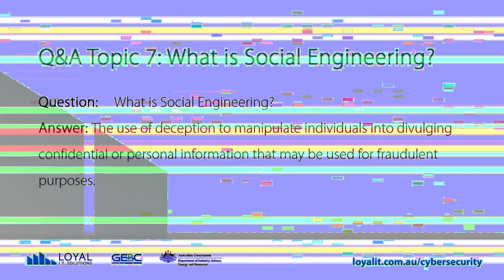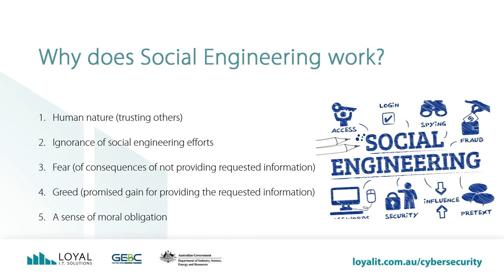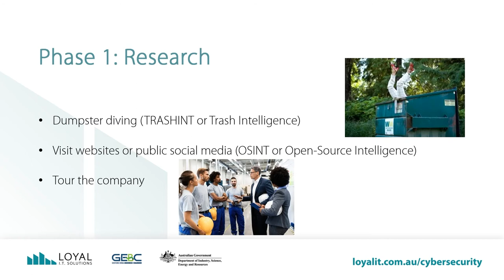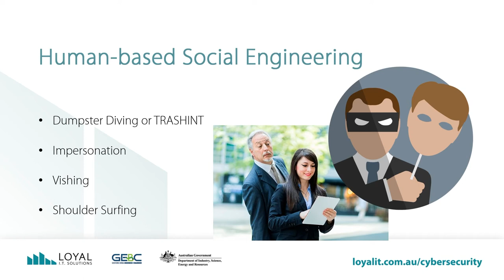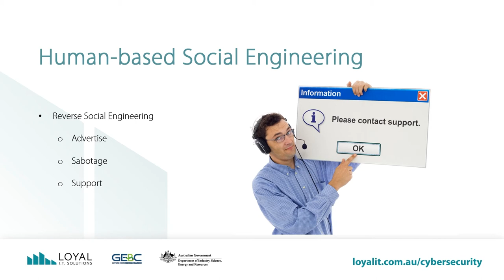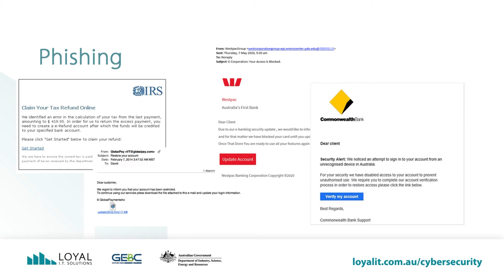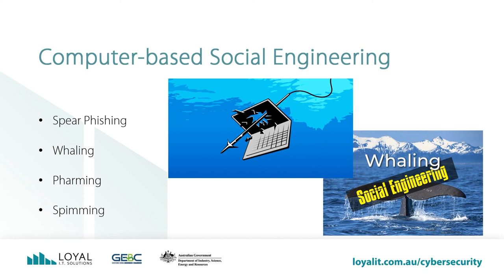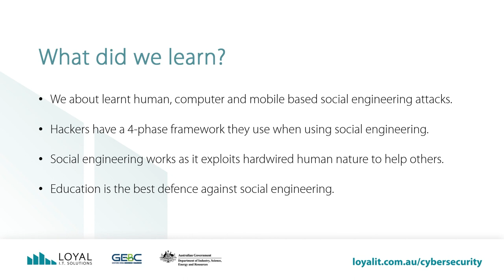Q&A - What is Social Engineering?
This video looks at what Social Engineering is, why it works, the phases of a social engineering attack, and the different types of social engineering.  There are many different ways you can be socially engineered.  In this video we will touch on many of the common social engineering attacks.  The best way to protect against social engineering is awareness.  This video will get you thinking.